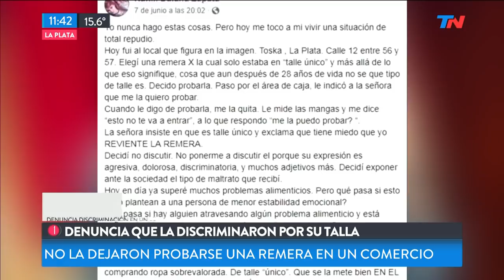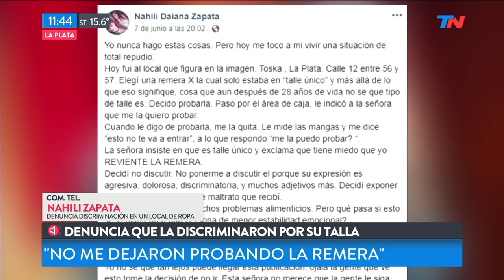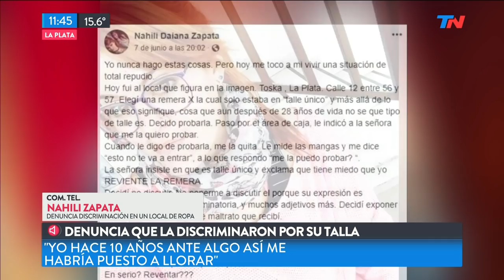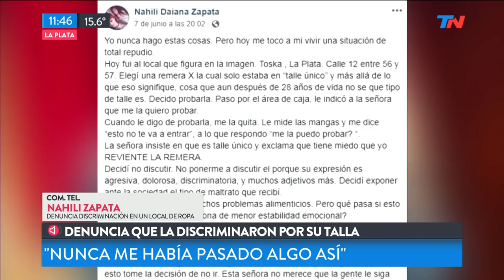La Plata: denuncia que la discriminaron por su talla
Fragmento de "TN de 10 a 14" emitido el Martes 11 de Junio de 2019.